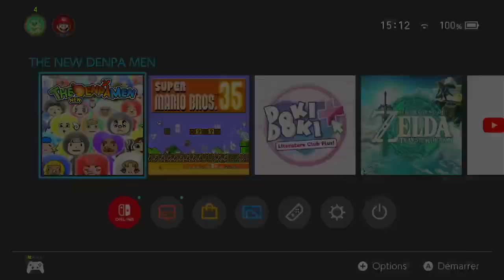The New Denpa Men - daily gold chest rewards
the silver chest was better than that bruh